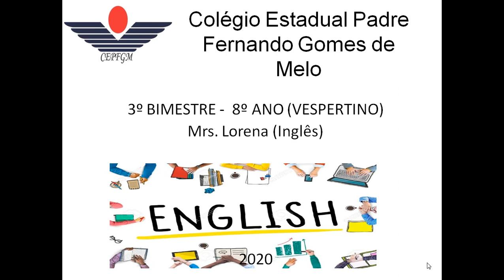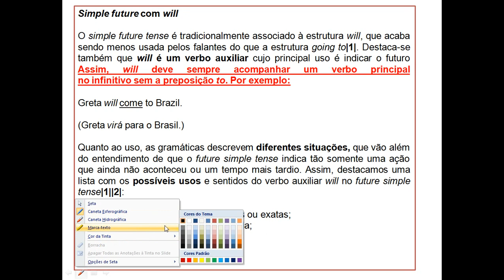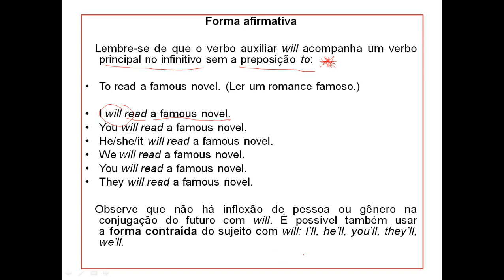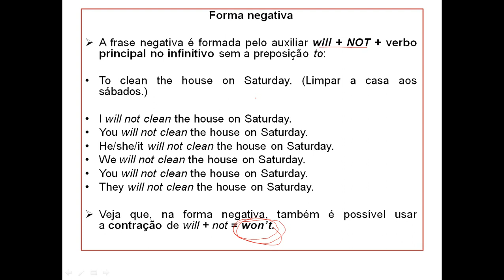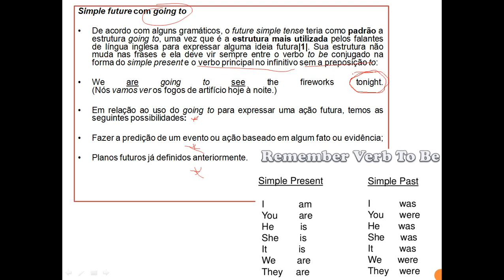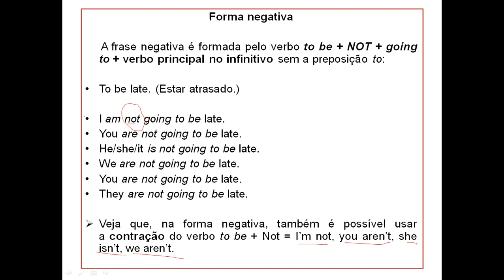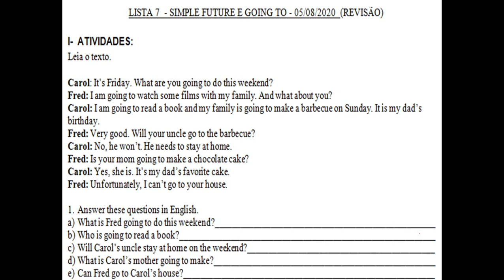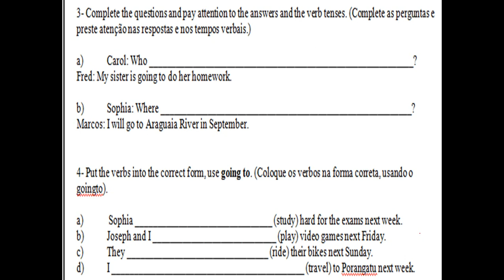Video-Aula 01 - 8º Ano Simple Future.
O Simple Future é usado para expressar ações futuras, ou seja, ações que ainda acontecerão. A estrutura das frases flexionadas no Simple Future podem ser formadas com will ou com going to. Explicação do uso de will e going to. Além de exercícios de fixação.